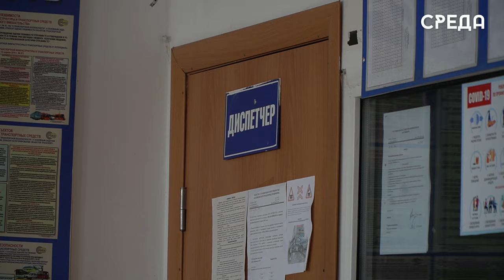Прямая линия главы Каспийска Бориса Гонцова прошла в ЦУРе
13 декабря в Центре Управления Регионом состоялся прямой эфир с главой Каспийска Борисом Гонцовым. В ходе встречи глава муниципалитета ответил на все интересующиеся вопросы зрителей, касаемо работы администрации города. В основном жители Каспийска уделили большое внимание жилищным вопросам.